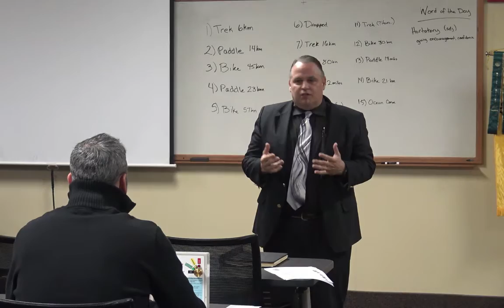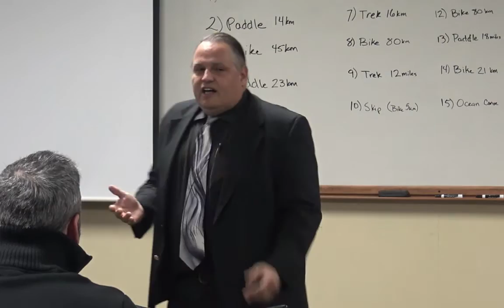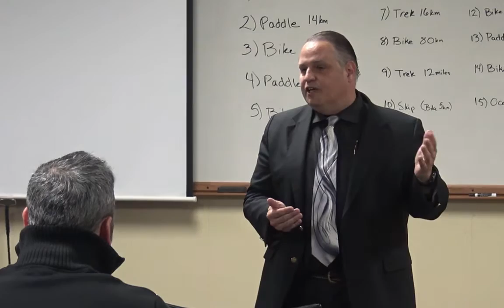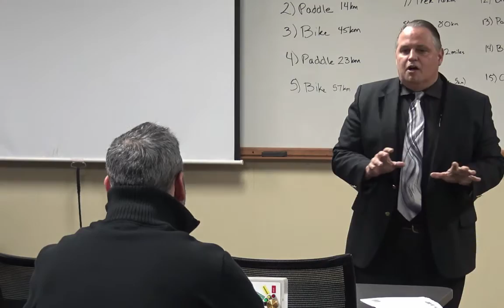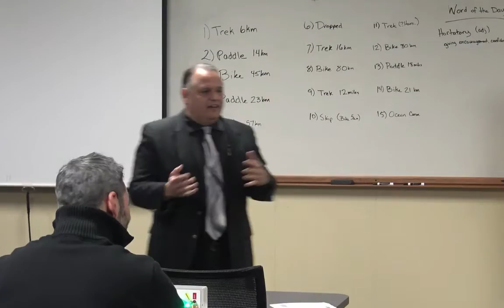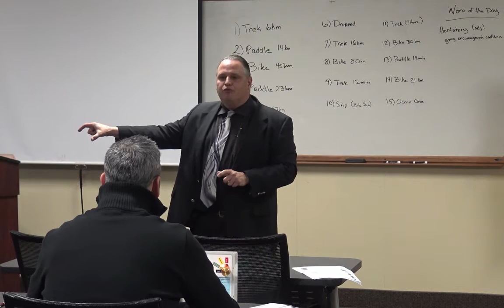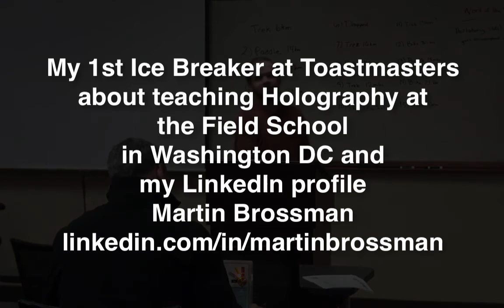My 1st Ice Breaker at Toastmasters - Martin Brossman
My 1st Ice Breaker at Toastmasters
about teaching Holography at
the Field School
in Washington DC and